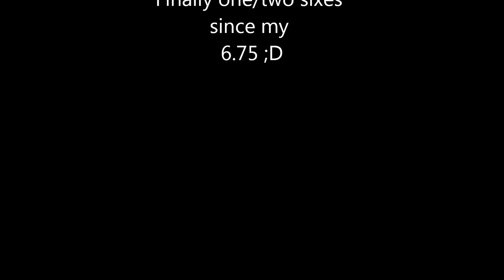Sport Stacking Cycle: 6.95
hmm yeah..looks kinda.. slow..but whatever ;D